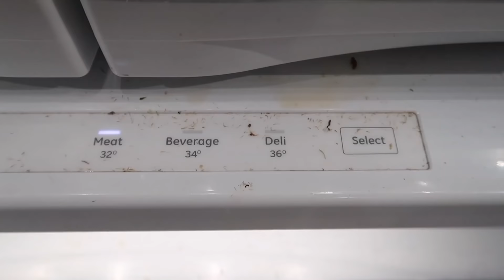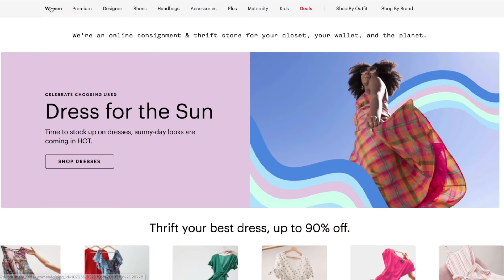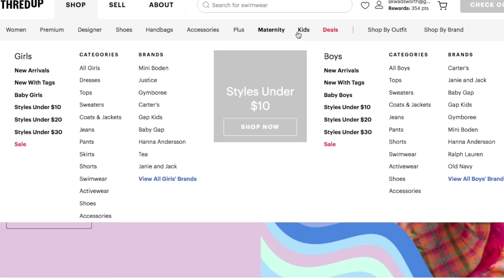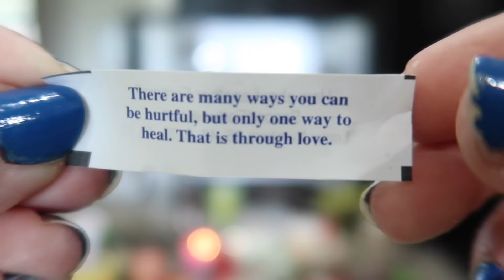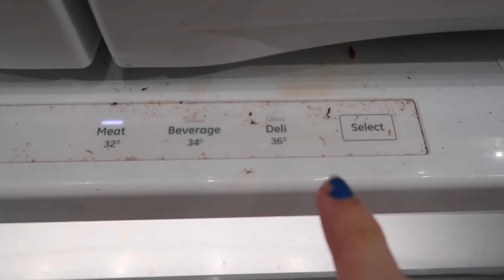Around The House Happenings! Fridge Cleanout, Meal Planning, Cleaning, Thrift Haul, Snacks & More!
Thank you SO much for hanging out with me today!  I’m starting to feel a little better and I feel like it shows!  I got a lot tackled today and it felt nice!  I cleaned out my horrendous fridge, thanks for gritting your teeth with me through that haha!  I also meal planned for the next year ahead lol and I got my house nice and tidy! Oh yeah and I made a snack my famous energy balls!  Hope you enjoyed it all!

Best, Kim!

Meal plans I love are from

Elyse’s Instagram: (she shares free recipes on here all the time!)